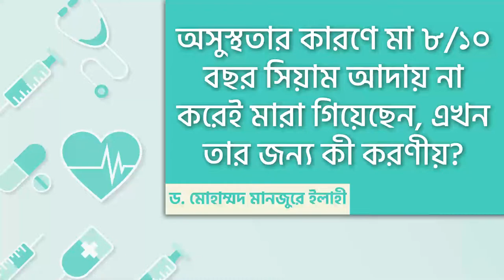অসুস্থতার কারণে মা ৮/১০ বছর সিয়াম আদায় না করেই মারা গিয়েছেন, এখন তার জন্য কী করণীয়?